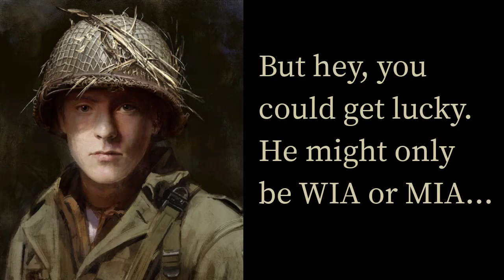MicroDevBlog #42 - Leader Death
You and your leaders can die. Permanently.

With many consequences.
🔊Turn on sound🔊
Colorization at end by Marina Amaral